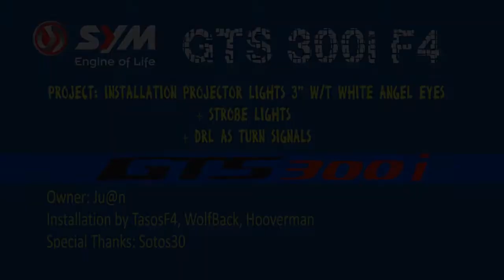SYM GTS300iF4 Projectors 3'', Strobe Lights & DRL Turn Signal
Installation of Projector Lights 3'' with White Angel Eyes, plus Strobe Lights & DRL as Turn Signals (amber led) on SYM GTS 300i F4.